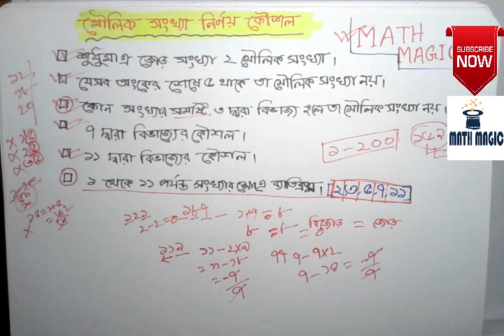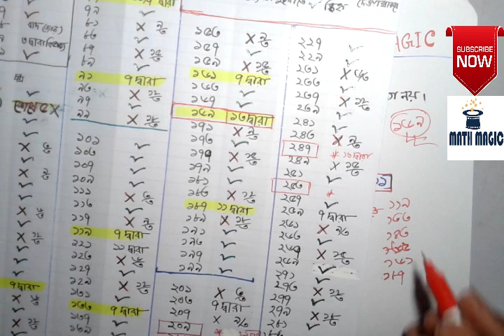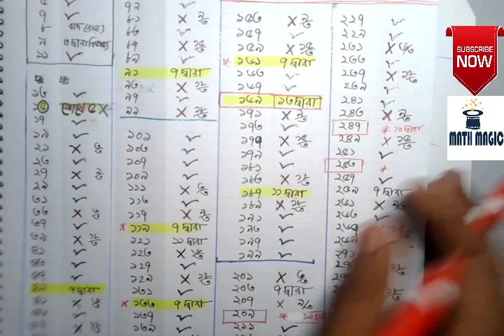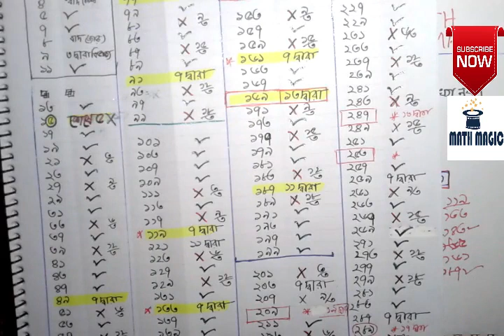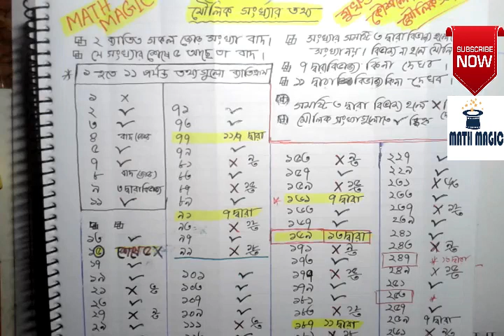মৌলিক সংখ্যা মুখস্তো নয় কৌশলে শিখুন [ ১ - ২০০ ]।। Parvez Mosharof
মৌলিক সংখ্যা মুখস্তো নয় কৌশলে শিখুন [ ১ - ২০০ ] pdf file ডাউনলোড link নিচে.

বাংলা TO ইংরেজি।।।ইংরেজি TO বাংলা বার।।তারিখ নির্ণয় ও অজানা তারিখ থেকে বার নির্ণের A  TO  Z সমাধান।

কোন দিন কি বার ছিল? বের করুন খুব সহজে । How To Find Day At Any Given Date . Part -1

তারিখ দেখে বার বের করার কৌশল  -   ১ (BCS)  How To Find Day At Any Given Date |  ১০০% সঠিক কৌশল

 আপনাকে অনেক অনেক  ধন্যবদ